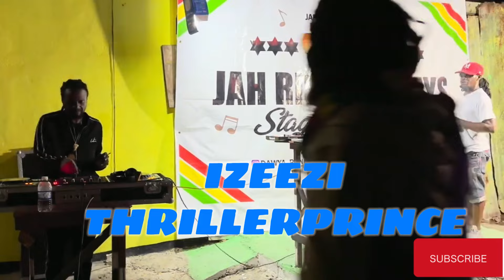BEST CONCIOUS REGGAE MUSIC | *IZEEZI AKA THRILLERPRINCE* JUNE 2024